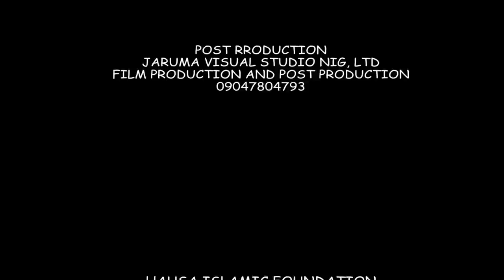Bawan Allah episode 16 | Hausa Islamic Movie (Ali Daddy)